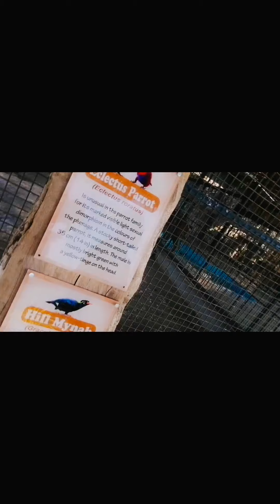The highest peak of cdo(noah's ark)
Mini zoo amaya